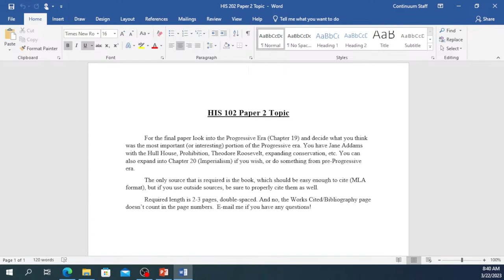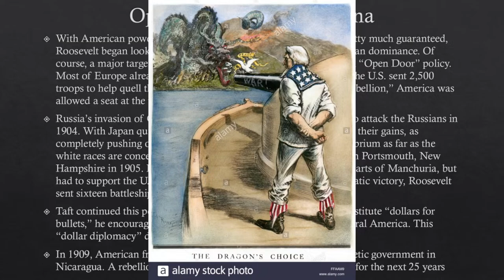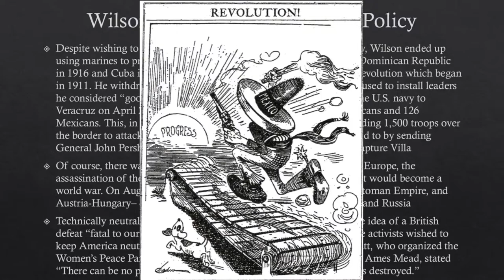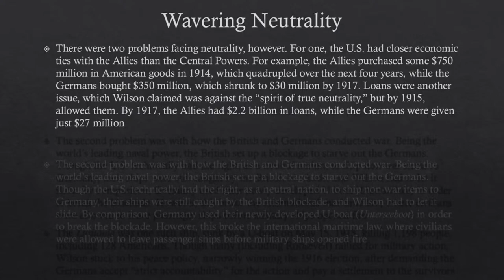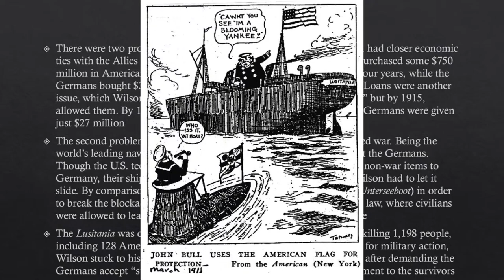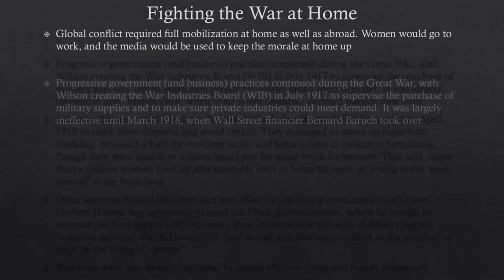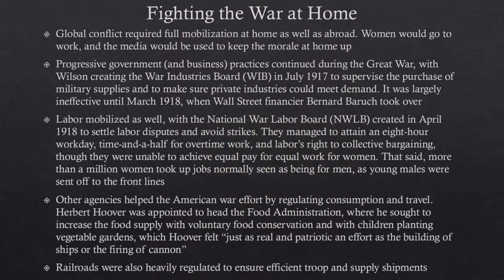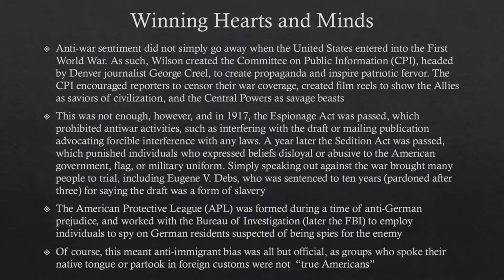HIS 102 | Chapter 20 Part 3 | 3/22/23